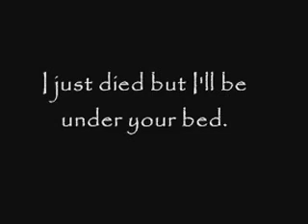Euphoria - Loreen (by. Jhoshua)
OPEN PLEASE.
Amateur video of the song "Euphoria" by Loreen.
This video was made by Jhoshua.

Twitter Jhoshua: @Jhosuxx
Twitter Camera: @CrisCornish